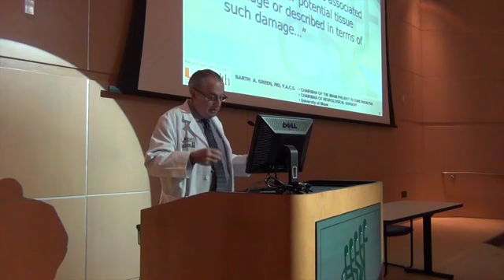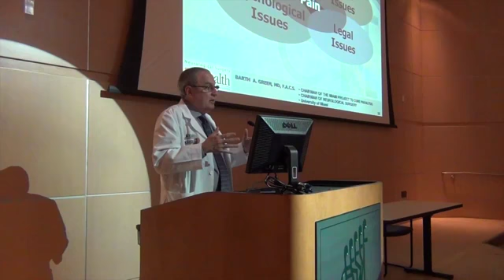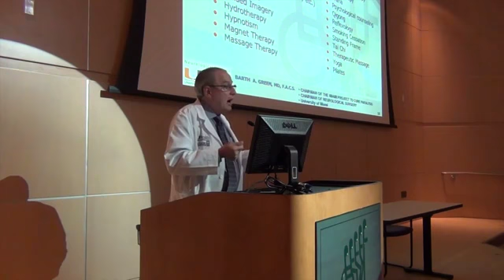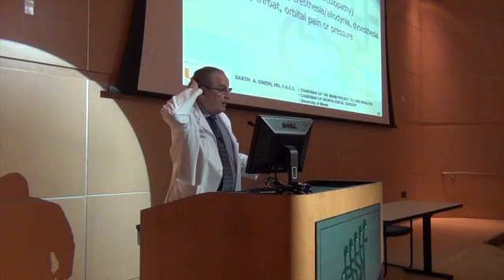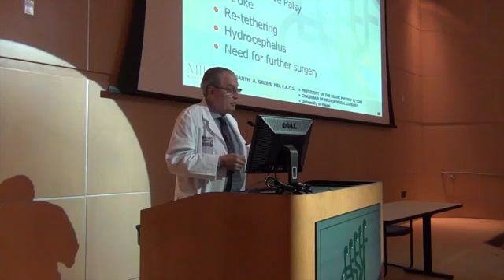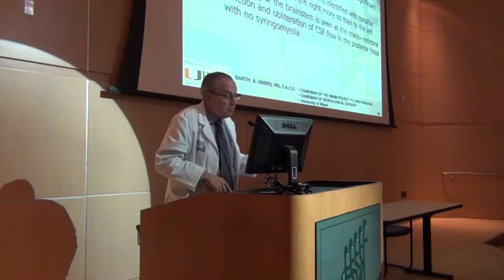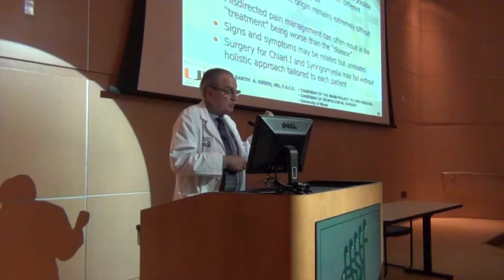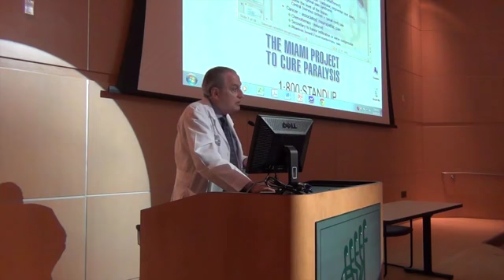CSF presents Diagnosis and Treatment of Pain Associated Chiari I Malformation and Syringomyelia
Dr. Barth Green lectures on the diagnosis and treatment of chronic and neuropathic pain that often presents in patients with Chiari malformation and syringomyelia at the October 2013 CSF Southeast Regional Chapter meeting and educational lecture.